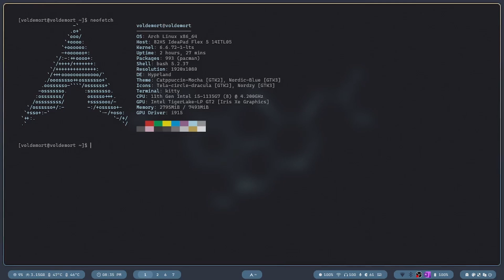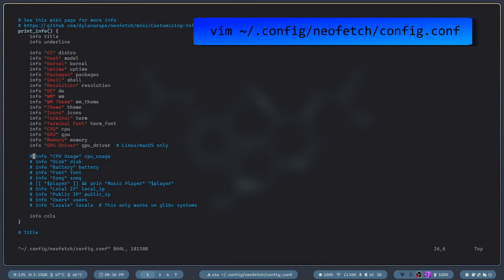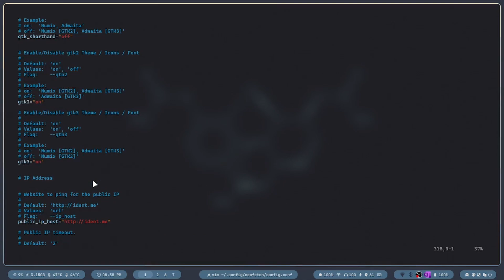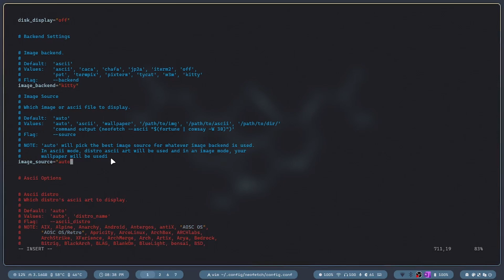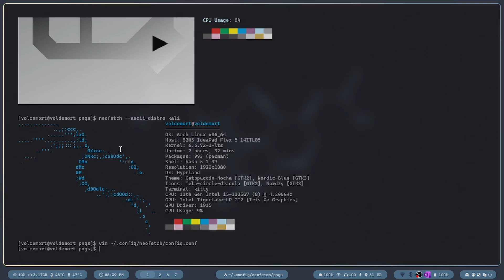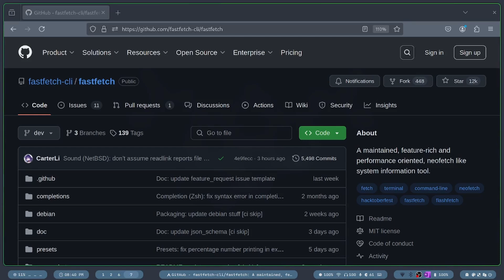Unlock Your Terminal's Potential with Neofetch: An Easy Guide!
Image config:
image_source=$(find "${XDG_CONFIG_HOME:-$HOME/.config}/neofetch/pngs/" -name "*.png" | sort -R | head -1)

Unlock the full potential of your terminal with Neofetch, a powerful command-line tool that showcases your system information in a beautiful and customizable way. In this easy-to-follow guide, we'll take you through the process of setting up Neofetch on your Linux system, including Arch Linux, and explore its various features and themes. From terminal art to unix tricks, we'll cover it all. Learn how to customize your terminal's appearance, create stunning terminal aesthetics, and unlock your system's full potential. Whether you're a seasoned linux user or just starting out, this video will show you the essentials of Neofetch and how to take your terminal to the next level. Get ready to take your Linux customization to new heights with Neofetch!